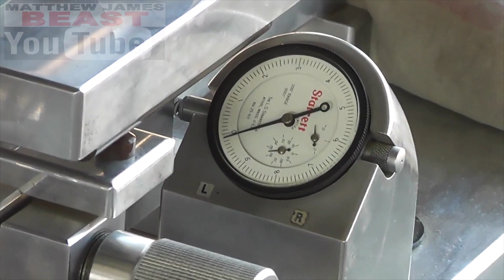Rail Guns - The Weapons of Tomorrow? High Speed, Low Drag.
6mm PPC RAIL GUNS - The Weapons Of Tomorrow?

About Rail Guns: (per wikipedia)
The Unlimited class comes very close to living up to its name—just about any single-shot rifle qualifies, up to and including "rail guns", which are rifle barrels and mechanisms built into a machine, or return-to-battery rest. With rifles such as these, some initially argued that no shooting skill was involved and was simply a test of the gunsmith's craft. However, shooting a RTB rifle requires a set of skills different than conventional marksmanship. What is removed with the return-to-battery (RTB) rifle is the need to physically aim the rifle for each shot, and evaluation of how any mirage will affect the shot. Judging the wind is as difficult and important with RTB rifles as with the other rifles. Given their mechanisms, it is arguably harder to compensate for ever-changing wind conditions when using a machine rest; the usual technique is to wait for what seems to be an identical condition rather than holding for the wind. Holding for the wind is quite common with the Light and Heavy Varmint rifles, and does offer certain advantages.

Benchrest matches involve careful reading of wind conditions to compensate for bullet drift, and the rifles and ammunition must be of the highest possible quality. However, claims of the superior position of machining over marksmanship skills in RTB rifle shooting are bolstered by the fact that competitors build their own rifles, and nearly all handload their ammunition to tune it to the rifle.

Precision sights are also a requirement. High quality aperture iron sights could be used, but nearly all benchrest events allow telescopic sights. High magnification scopes are generally preferred; magnifications of 24x, 36x, or higher are common when allowed. Generally scopes will have turret adjustments to allow the scope to be easily adjusted for various shooting conditions.

Note that these are NOT Navy rail guns.